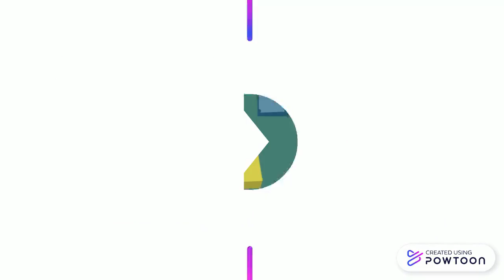8 confusion an / on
Copy of Copy of Copy of Copy of -- Created using Powtoon -- Free sign up -- Create animated videos and animated presentations for free.  PowToon is a free tool that allows you to develop cool animated clips and animated presentations for your website, office meeting, sales pitch, nonprofit fundraiser, product launch, video resume, or anything else you could use an animated explainer video. PowToon's animation templates help you create animated presentations and animated explainer videos from scratch.  Anyone can produce awesome animations quickly with PowToon, without the cost or hassle other professional animation services require.